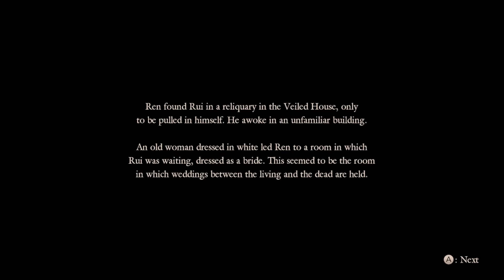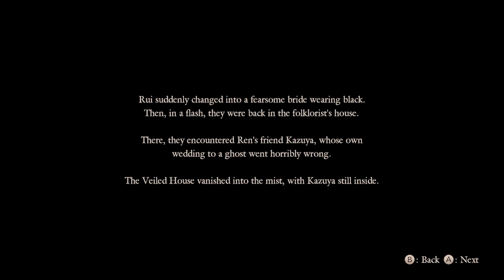My Waifu is Ghostier than Yours | Fatal Frame: Maiden of Black Water Part 23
As we prep for the big ghost wedding, Ren begins to have his doubts about marrying an evil ghost. But, whatever, because we gotta save Rui! Also, these ghosts know how to decorate their homes!

Fatal Frame Maiden of Black Water feels like it's rounding towards the endgame. We've got a few more chapters to go and things are really feeling starting to feel FATAL.

Let the ghost waifu wars begin!